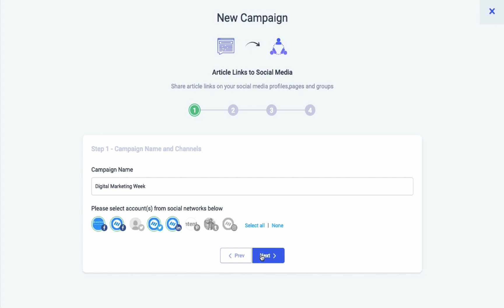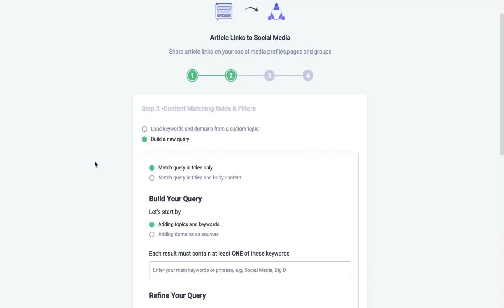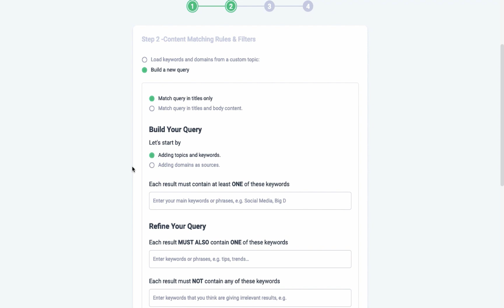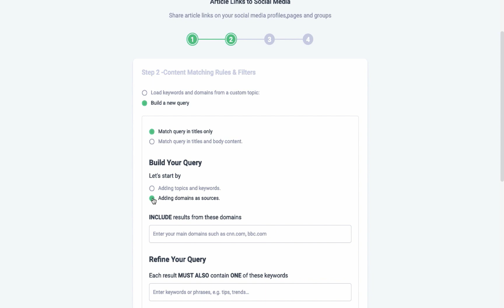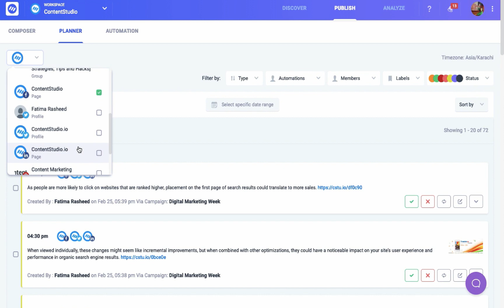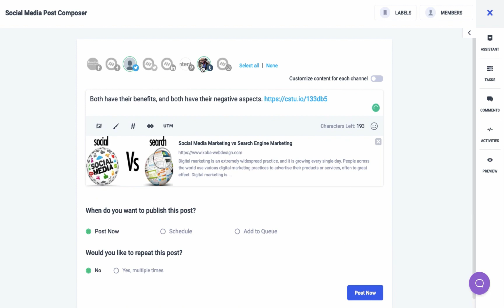Automating Article Links to Social Media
ContentStudio’s automation recipes let you create highly customized campaigns by adding your custom flavors of content, keywords, and domains etc.

This recipe lets you create an automated campaign to share article links to your social media channels on auto pilot mode.